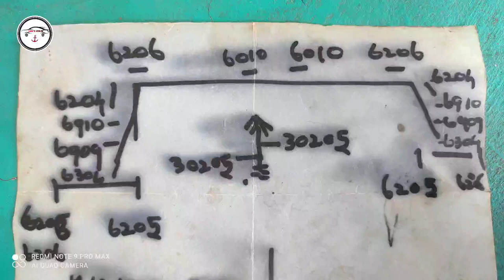KUBOTA B2441/front axle oil seal change/viki's route ⚓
KUBOTA b2441 4WD FRONT AXLE OIL SEAL CHANGE
                1) identify the seal complint
                2)solve oil leak problem
                 3) increase seal life
                 4) oil grade
                  5) oil capacity
KUBOTA B2441 4WD
kubota B2441 24 HPtractor
kubota review and oil leak complint
detail front axle seal change methods
what are the tools needed for kubota oil seal change
maintain the front axle
full definition for rear axle in kubota b2441
  24hp